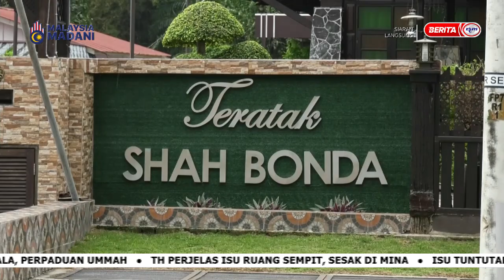1 JULAI 2023 - SPM - PEMBUKA BICARA